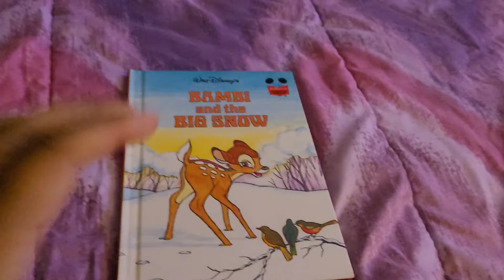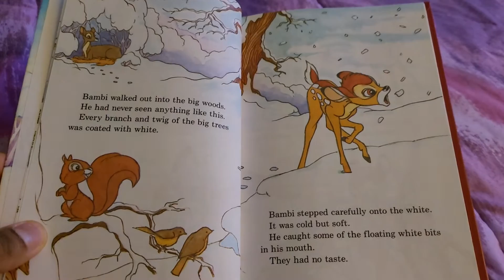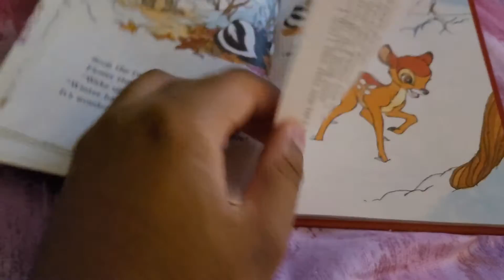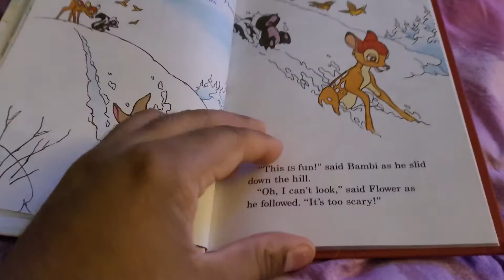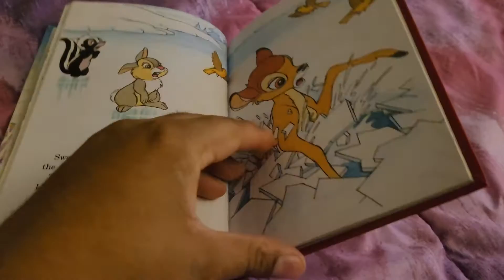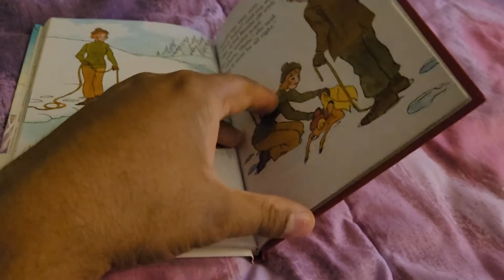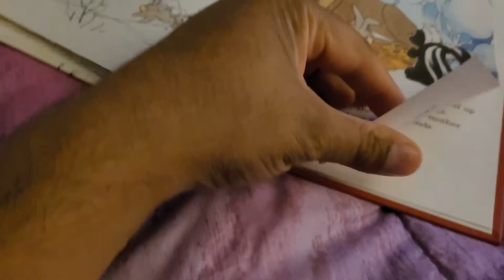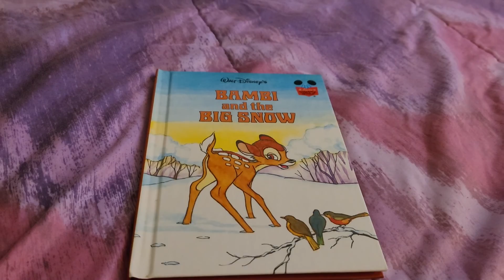Bambi and the big snow 1983